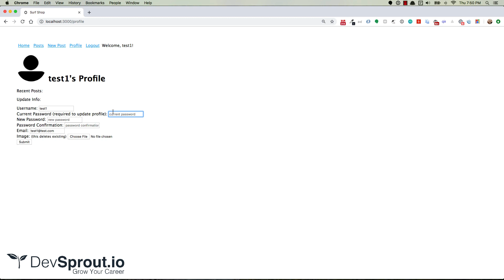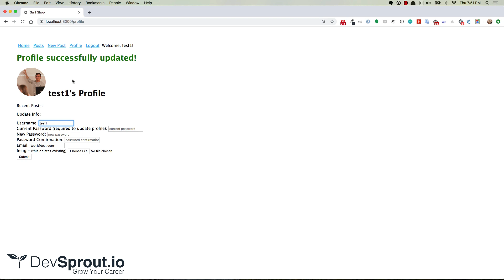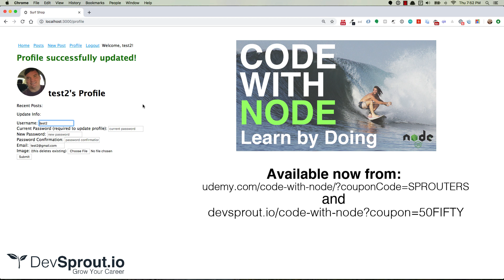Profile Image Feature Demo & Challenge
Quick preview of this week's feature that we will be building in Code w/ Node: Learn by Doing...
Udemy's new kid on the block.
The course you didn't know you needed.
A real kick in the pants.
Top notch stuff.
Going like hot cakes.
Wait too long and your kids will be in college.
What am I saying.
Oh you're still here?
OR
$5 from DevSprout (each verified purchase comes with a free Udemy coupon, aint that swell?

If you're still reading this then you definitely have way too much time on your hands. Now go buy my course and kill some time while you're killing bugs in your code.

Boom.